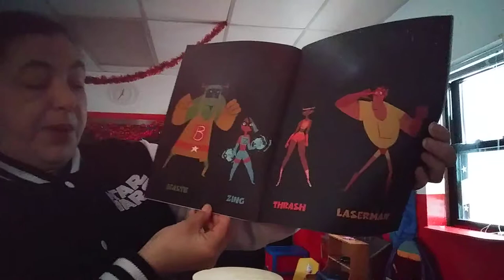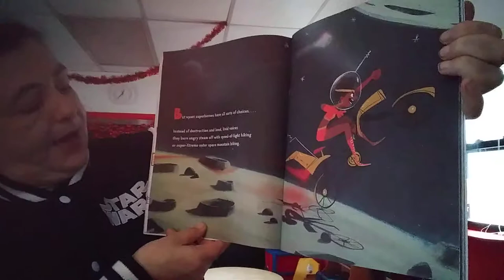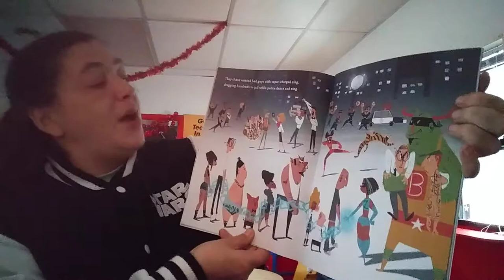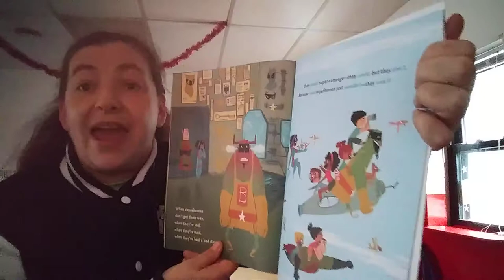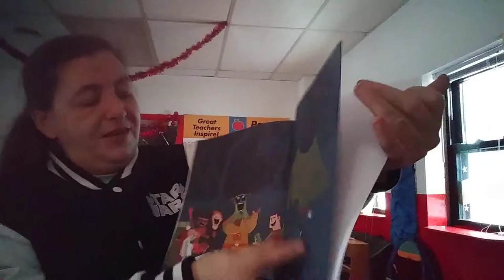Peppermint Miss Patty reads "Even Superheroes Have Bad Days" by Shelly Becker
What superheores do on a bad day.